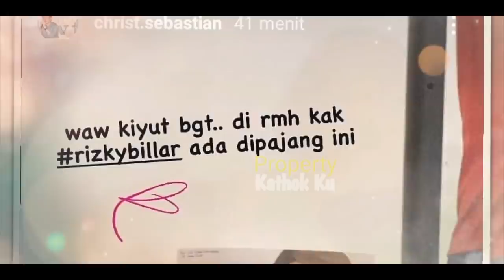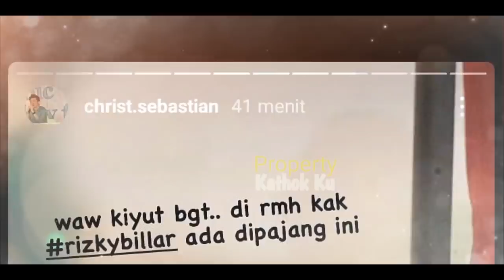Diam-diam Rizky Billar!! Siapkan RUANGAN SPESIAL untuk LESTI? Hingga LAKUKAN INI?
Jangan Lupa: _
Thankz!!..